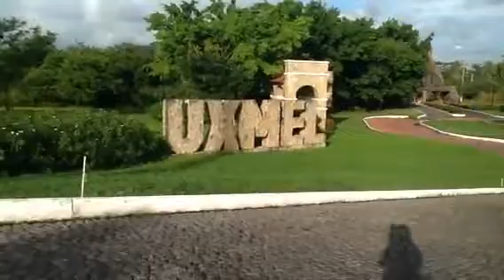GUATEMALA Casa en Venta c/Piscina UXMEL Cataratas - POOL HOME FOR SALE in Guatemala 10 min to OCEAN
Lupe Soto Global Agent - whatsapp call or text GUATEMALA HOME FOR SALE 10 Min to Puerto SAN JOSE in Escuinta, GUATEMALA near PACIFIC OCEAN 6 brs, 5 baths, 730m2, built 2009, double size lot in UXMEL CATARATAS a resort style community with gate.

EN VENTA linda casona en Escuintla en Uxmel Cataratas a 10 min del Puerto San Jose GuatemalaCAsaEnVenta cerca al mar.

A great second home, vacation home, sportfishing in Guatemala. If you like the Sun, The Ocean & Sport Fishing in Guatemala . this mini estate for sale with 6 bedrooms, pool, 7800 sq.ft of living space or 730m2, double size lot in a nice gated resort style community has it all including good fengshui homeForSale. Call Lupe for detail & private tour.

NICE HOME for sale for an artist, producer, animator, or any professional that i s looking for a private, secluded area & surrounded by green areas and Mother Nature.  Please request outside videos or visit

Hermosa CASONA Casa en VENTA en  UXMEL CATARATAS 10 minutos a Puerto San Jose PUERTO QUETZAL  si a Ud le gusta el Sol. el Mar y el deporte de Pesca esta casona de 6 recamaras con piscina lo tiene todo incluyendo buen feng shui.

ADDRESS:  km 79.5 Carretera a Puerto San Jose.  From Puerto San Jose or Puerto Quetzal is only 10 minutes.  From Escuintla is 25 minutes.  From Guatemala City is 1.5 hours.  Please contact Lupe for a private tour and driving or pick up directions from Aurora Airport.

Casona con PISCINA, 6 recs, 5 banos, 730m2, lote grande, dentro turicentro UXMEL CATARATAS Reserva Especial, en Escuintla, Guatemala.

Lupe Soto listing agent in Guatemala, Seller agent iin Guatemala, Feng Shui Consultant, Compra Venta Guatemala USA.  Si esta pensando en moverse a Guatemala o viceversa y desea comprar o vender su propiedad a compradores extranjeros en USA o Globalmente, sirvase comunicarse con Lupe para mas informacion.

Relocating to Guatemala?  Investing in Guatemala? second home in Guatemala, vacation home in Guatemala,

Guatemala Home For Sale near Pacific Ocean, Guatermala Home For Sale Puerto Quetzal, Guatemala Home For Sale Puerto San Jose, Guatemala Home For Sale Sportfishing, Guatemala Home For sale with pool.  Guatemala Estate For Sale near Ocean, Guatemala CASONA en venta cerca del Oceano Pacifico, Mini Estate For Sale, Guatemala Home For Sale eco-friendly, Casona En Venta con piscina.